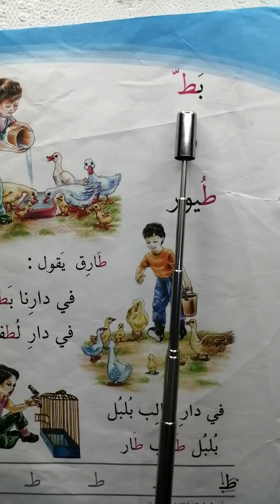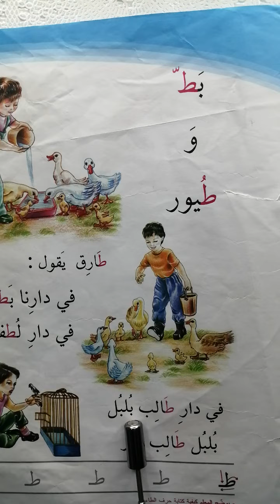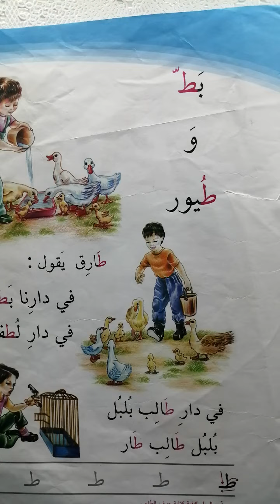بط وطيور قراءة للصف الأول الابتدائي إقرأ مع ست فاتن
@اقرامع ست فاتن
محتوى القناة دروس تعليمية لكافة المراحل
# بط# وطيورقراءة الصف الاول# الابتدائي
قراءة درس بط وطيور
الطريقة المقطعية لدرس بط وطيور
بط وطيور بالطريقة المقطعية
قراءة صف اول ص ٥٥
قراءة الأول بط وطيور
قراءة اول بط وطيور
بط وطيور قراءة صف الأول الابتدائي
موضوع بط وطيور للصف الأول الابتدائي
الدرس الاول رياضيات سادس ابتدائي المنهج الجديد
المحاضرة الأولىحل تمارين الاختبار القبلي ص ٧
شروحات رياضيات سادس ابتدائي
ابسط الطرق لتعلم القراءة
ابسط طريقة للقراءه والكتابة اقرأ وتعلم إقرأ مع ست فاتن ابسط طريقة لتعلم القراءة والكتابة للصف الأول الابتدائي إقرأ مع ست فاتن# بط وطيور ابسط طريقة للقراءه والكتابة اقرأ وتعلم